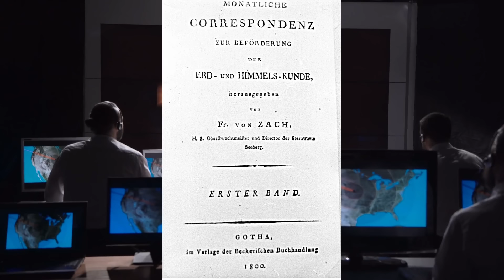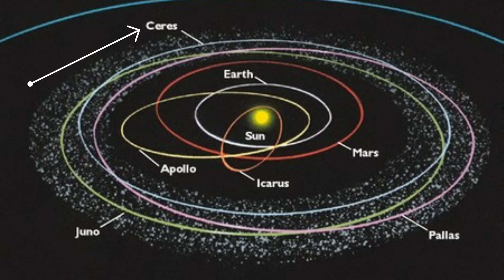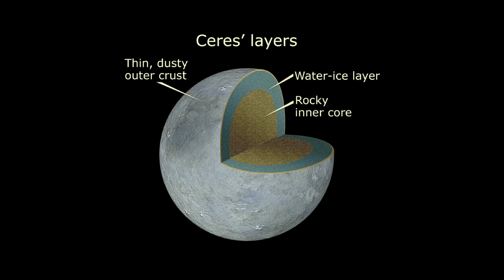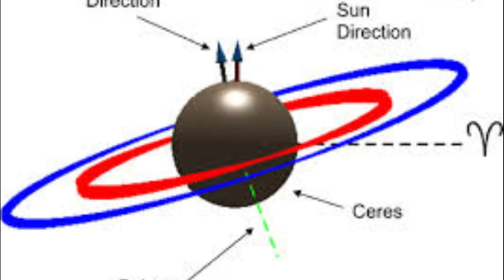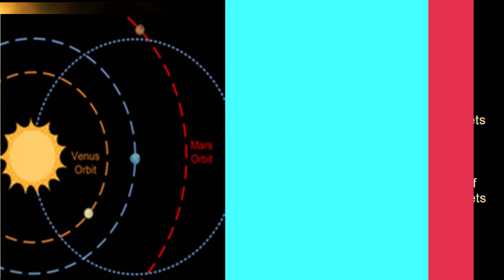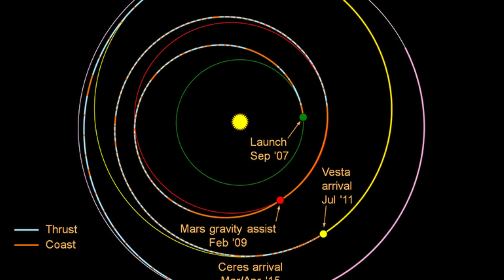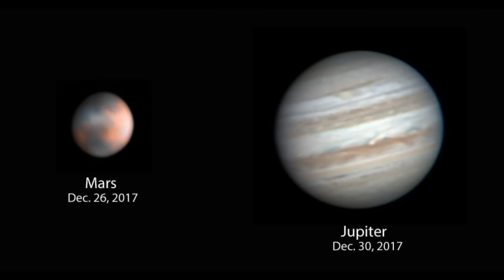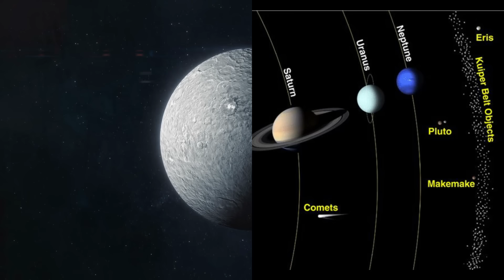Ceres: The Closest And Smallest Dwarf Planet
From is status in the solar system, to some of the unique things about it, and more! Join me as I show you Ceres facts and history: The mysterious dwarf planet!

10 What Is Ceres?
Dwarf planet Ceres is the largest object in the asteroid belt between Mars and Jupiter and the only dwarf planet located in the inner solar system. It was the first member of the asteroid belt to be discovered when Giuseppe Piazzi spotted it in 1801. And when Dawn arrived in 2015, it became the first dwarf planet to receive a visit from a spacecraft.

9. The History And Discovery Of Ceres
The finding of Ceres is a bit more in depth than we teased in the last entry, so here's a bit of a deeper look at its finding.

8. Classification Issues
Something you must remember is that when it came to early astronomy is that the universe as a whole was still unknown in the grand scale and various notions about were changing and evolving with each century and new discovery.

7. Structure and Surface
Ceres is more similar to the terrestrial planets (Mercury, Venus, Earth and Mars) than its asteroid neighbors, but it is much less dense.

6. Orbits, Rotations, and Seasons
Ceres takes 1,682 Earth days, or 4.6 Earth years, to make one trip around the sun. As Ceres orbits the sun, it completes one rotation every 9 hours, making its day length one of the shortest in the solar system

5. Pop Culture
The largest body in the asteroid belt, Ceres has amassed a number of references in science fiction stories of the 20th and 21st centuries. In the TV series The Expanse, Ceres is inhabited by humans, and in the PC Game Descent, one of the secret levels takes place on Ceres.

4. Formation
Ceres formed along with the rest of the solar system about 4.5 billion years ago when gravity pulled swirling gas and dust in to become a small dwarf planet.

3. Exploration
Despite us knowing a lot about Ceres, the fact of the matter is that pretty much everything we've found out about the dwarf planet has been made at ground level. Not for lack of trying to get there with something else, mind you.

2. Potential For Life?
Ceres is one of the few places in our solar system where scientists would like to search for possible signs of life. It has something a lot of other planets don't: water.

1. Living On Ceres?
As you all know, or at least hopefully know, our goal for this current decade is to go and reach Mars. Then, we will start to build a colony there and potentially start expanding across the solar system.

00:00 Intro
00:20 10 What Is Ceres?
01:10 9. The History And Discovery Of Ceres
03:00 8. Classification Issues
05:20 7.Structure and Surface
07:02 6. Orbits, Rotations, and Seasons
07:56 5. Pop Culture
08:45 4. Formation
09:40 3. Exploration
10:50 2. Potential For Life?
12:10 1. Living On Ceres?